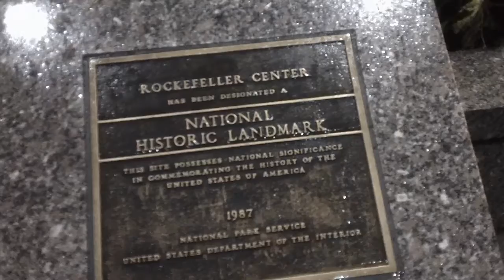MAH00049 2013-02-11 NBC Plaza Manhattan New York City Rey Ty